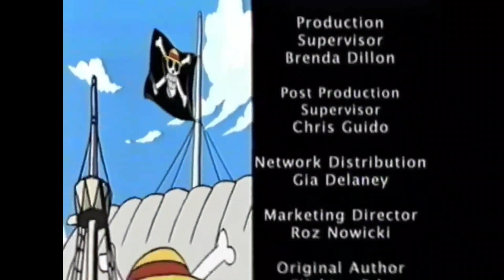Why I Don't Watch One Piece Anymore